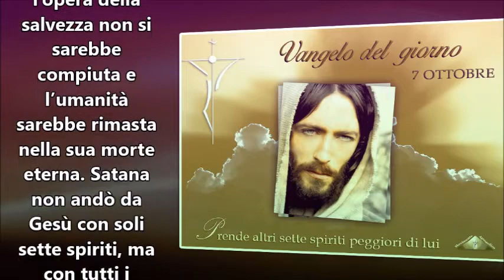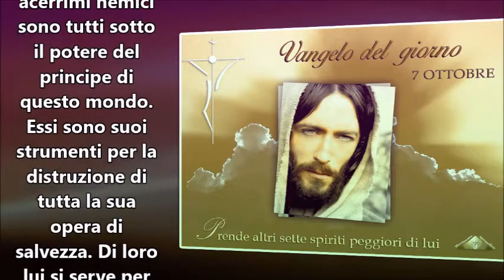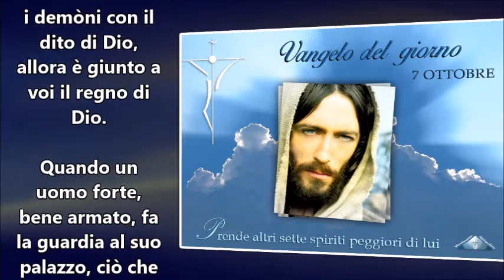IL VANGELO DEL GIORNO 7 OTTOBRE 2016